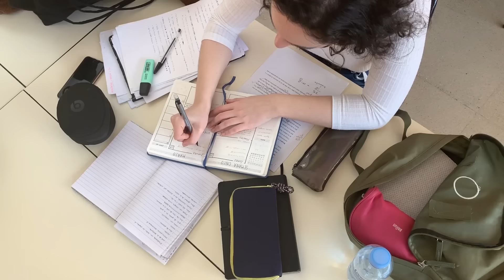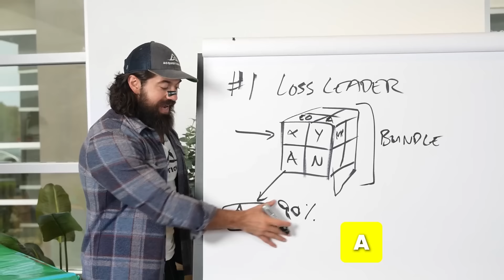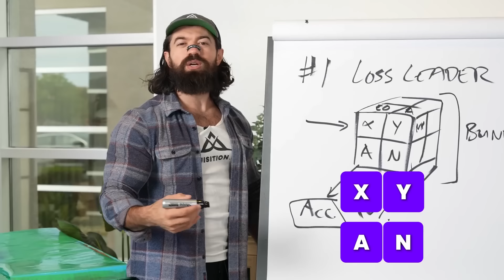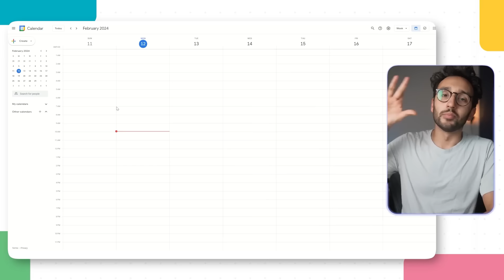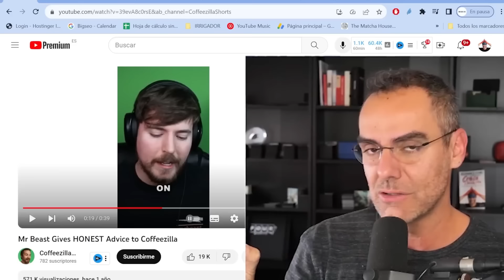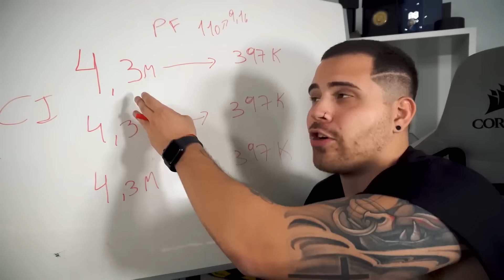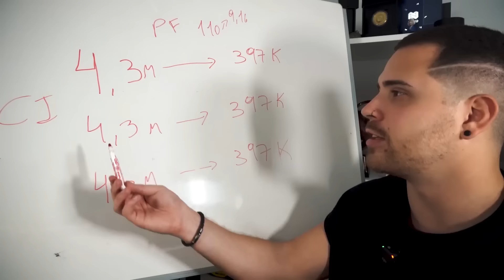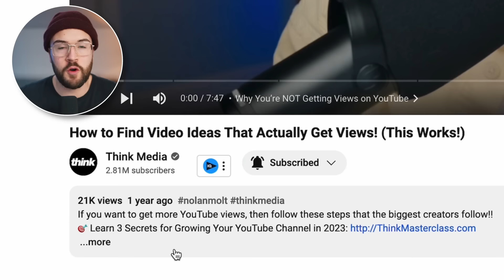7 canales de youtube que te van a enseñar más que una carrera universitaria 🚀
En este video te recomiendo  7 canales de YouTube que podrían enseñarte más que una carrera universitaria.
Canales sobre emprendedurismo, salud, productividad, marketing, educación financiera, técnicas de estudio y desarrollo personal, para aprender de forma práctica y efectiva en diversos campos clave para el éxito personal y profesional.

¿Querés el resumen completo de los 12 mejores libros de desarrollo personal?

¡¡ENLACES IMPORTANTES!!

💻 ¿Quieres una sesión de coaching conmigo?
💻 ¿Quieres una mentoría sobre redes conmigo?